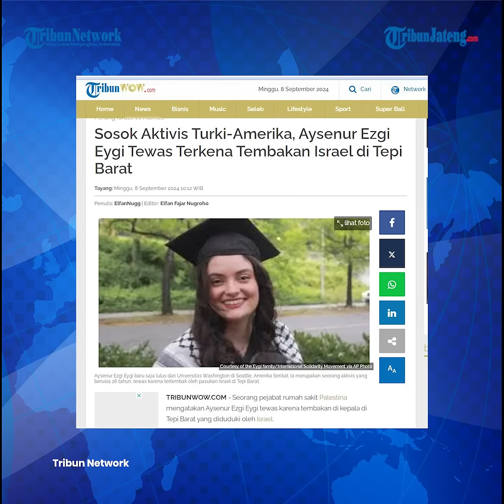Wanita Aktivis Amerika Tewas Ditembak Tentara Israel saat Protes di Tepi Barat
Warga Amerika ditembak tentara israel,Aktivis Amerika Tewas,Aktivis Amerika Tewas Ditembak Tentara Israel,Tentara Israel,Tepi Barat,Protes di Tepi Barat